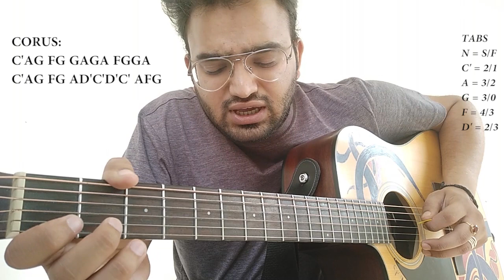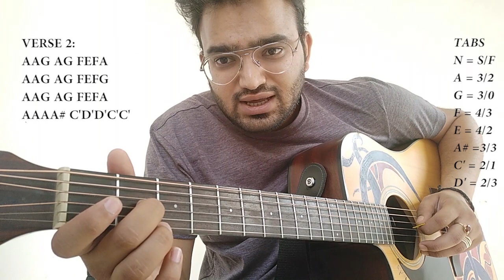Basic Guitar Lesson 5 || A musical Journey || Jeena Jeena || Easy Guitar Lesson || Beginner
Learning a song || Basic Guitar Lesson 5 || A Musical Journey || Jeena Jeena || Easy Guitar Lesson @Nd Guitar Works || Varun Dhawan || Atif Aslam || Badlapur || Arijit Singh
So, we will learn how to play a song on Guitar In an easy way.

Important: Watch Basic Guitar lesson 3 for Notes Theory and C scale

So, here we are with another video on basic guitar Lesson,

Classes by Narendra Sharma
Certified from Trinity College London ( Grade 8 )